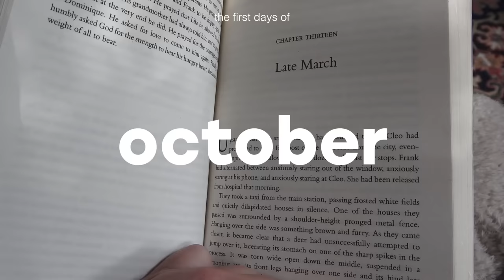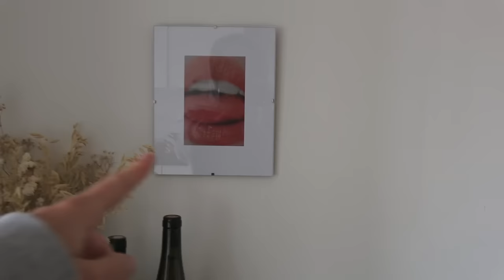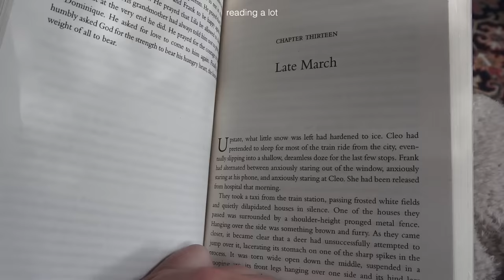fall in Amsterdam, apartment updates & slowing down | vlog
i am back in the Netherlands, after traveling for a month! and i came back in full fall weather. fortunately, Amsterdam is beautiful in October. the first few weeks back home were a bit strange, and i have been trying to get back into my daily routines. so this vlog is all about slowing down and enjoying the beauty of fall.

about me
living in: Nijmegen, The Netherlands
vlog camera: Sony ZV-E10 and Sony FDR-AX43A
what do i use to edit: final cut pro x